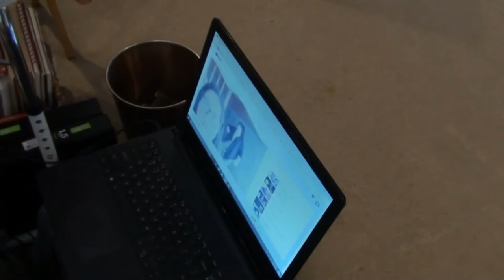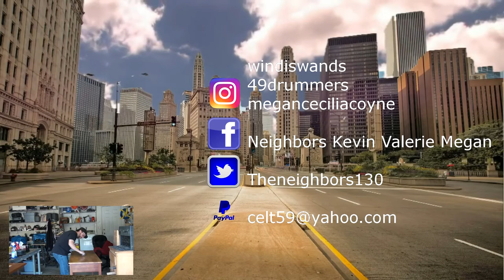VALERIES TECH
Kevin: 49drummers
                    Megan: meganceciliacoyne

CITY STREETS GREEN SCREEN free stock footage
OregonVideoTours
CITY STREETS ,GREEN SCREEN